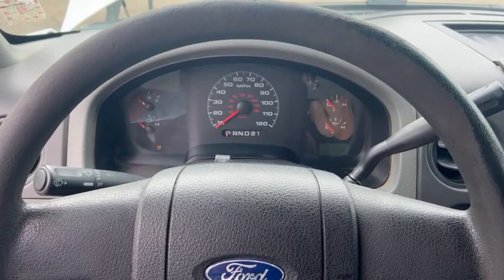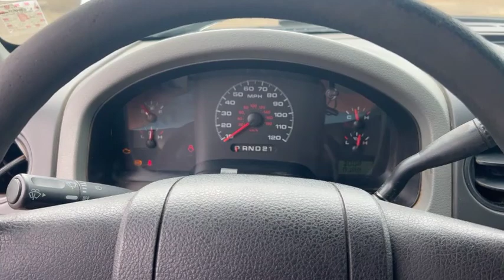2008 Ford F-150 4 Door Extended Cab Pickup Truck (363,763 Miles)